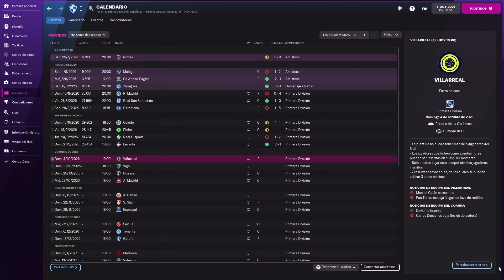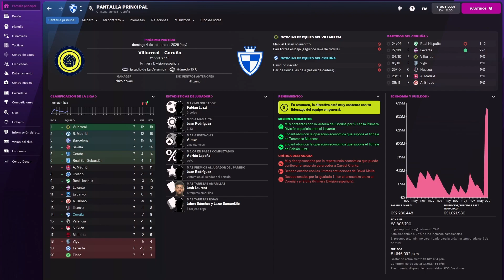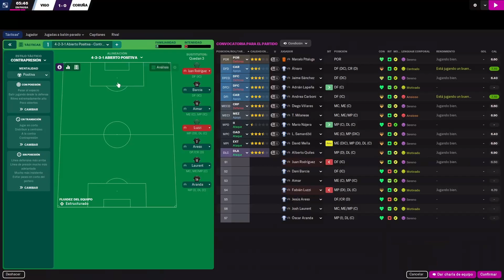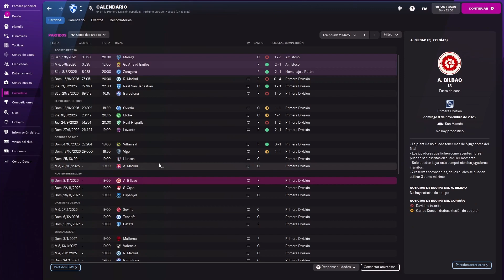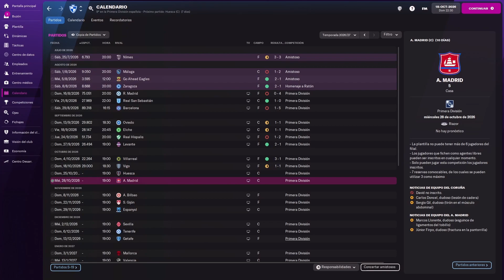Derbi Gallego Clasico En Balaidos DEL PARO A LA GLORIA, Deportivo de la Coruña, FM 22, Capitulo 15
En el Capitulo 15 de nuestra etapa en el Deportivo de la Coruña en al serie Del Paro A La Gloria viajaremon a Balaidos para tomar parte en nuestro primer derbi gallego clasico de nuestras carreras, ya que los de la pasada temporada ante el Lugo en la Segunda Division no eran reconocidos por el juego como derbis.

Para ver la etapa al frente del Brackley Town FC hacer click en el siguiente